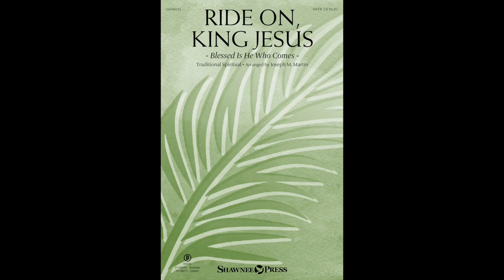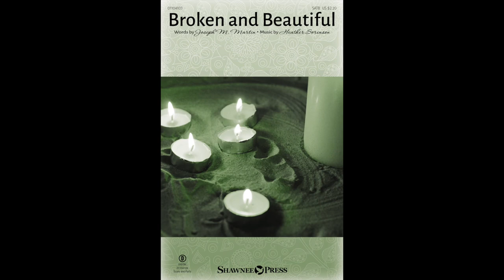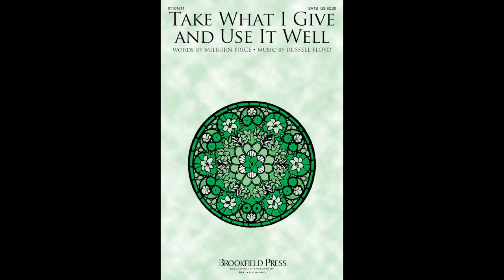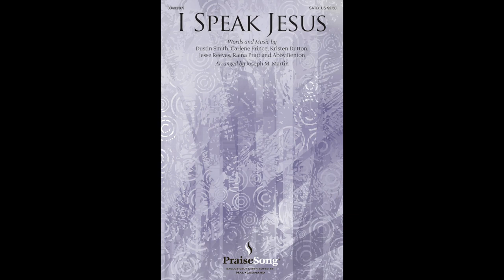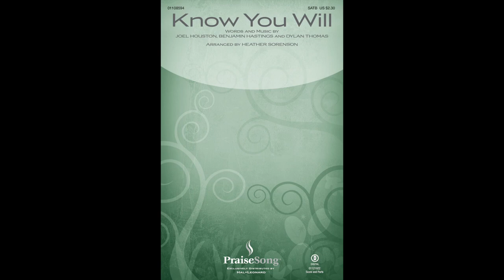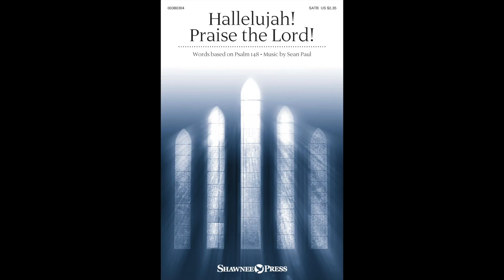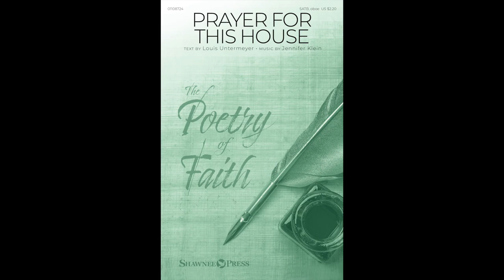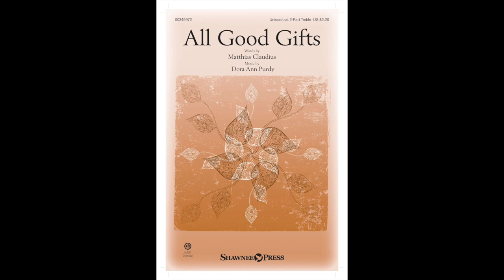WORSHIP SONGS SPRING 2023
Welcome to Worship Songs – Spring & Easter 2023 edition.

We invite you to enjoy exploring a wide selection of new resources for your music ministry with new publications from Hal Leonard, Shawnee Press, Fred Bock Music Company, Hinshaw, and many others.